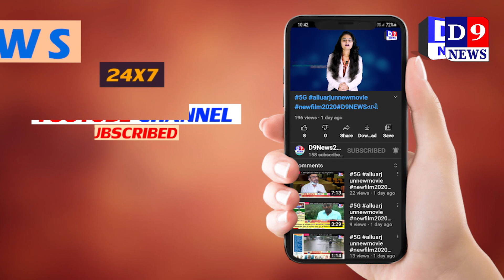આધેડ પાણી ની ટાંકીમાં પડી જતા મોત નીપજ્યું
Title:  ankleswar આધેડ પાણી ની ટાંકીમાં પડી જતા મોત નીપજ્યું
Name of the Reporter :
Date & Time : 22/09/2021 12:00:00

Descriptions
અંકલેશ્વર  જીઆઇડીસી વિસ્તાર માં આવેલ મિલન પાણી ની  ટાંકી પર  ફરજ બજાવતા  67 વર્ષીય આધેડ નો પગ લપસી જતા તેઓ  પાણી ની ટાંકી માં પડી જતા  મોત નીપજ્યું હતું બનાવ અંગે  જીઆઇડીસી પોલીસે તપાસ હાથ ધરી છે .

 પોલીસ સુત્રિય માહિતી મુજબ  અંકલેશ્વર ના કોસમડી પાસે આવેલ  ગોપાલનગર નજીક  સ્વસ્તિક સોસાયટી માં રહેતા  67 વર્ષીય મચ્છીન્દ્રનાથ ભટ્ટુ પટેલ અંકલેશ્વર જીઆઇડીસી માં  મિલન પાણી ની  ટાંકી પર ફરજ બજાવી રહ્યા હતા દરમ્યાન  અકસ્માતે પગ લપસી જતાં  ટાંકીમાં પડ્યા હતા અને તેમનું મૃત્યુ નિપજ્યું હતું. બનાવ અંગે તેમના સંબંધીઓએ અંકલેશ્વર જીઆઇડીસી પોલીસને જાણ કરતા પોલીસ કાફલો આવી પહોંચી મચ્છીન્દ્રનાથ ના મૃતદેહ ને ટાંકી માંથી  બહાર કાઢી પોસ્ટ મોર્ટમ અર્થે ખસેડી  અકસ્માત મોત નો ગુનો નોંધી વધુ તપાસ હાથ ધરી છે.